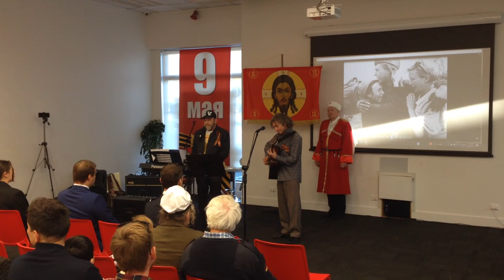"Дай Ему Сил". The Song. Ruskiwi.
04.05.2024. В Великую Субботу, Владимир Звегинцев и Алексей Медведев (гитара) исполнили песню Александра Степанова (Pэпер ST) "Дай Ему Сил".
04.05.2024. On the Great Saturday, before the Orthodox Easter Sunday, Vladimir Zvegintsev and Alexey Medvedev (guitar) sang song of Alexander Stepanov (Rapper ST) "Give Him Strength".